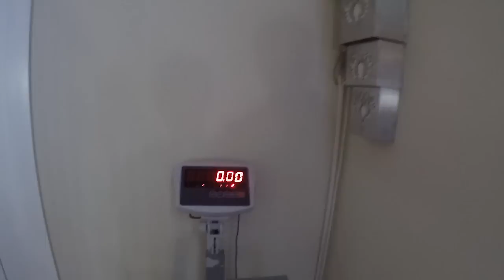Simons Reverse Transformation - 6 Kilo in 8 Tagen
Schaut mir in diesem Video zu wie ich innerhalb von 8 Tagen sechs Kilo Masse aufbaue. Leider handelt es sich hierbei nicht um Muskelmasse und es wird hart diese Kilos wieder runter zu bekommen. Also viel Spaß und macht es mir nicht nach.

► Mein Shakemixer